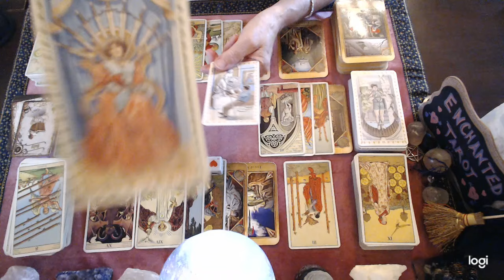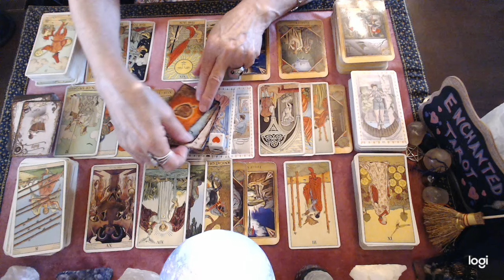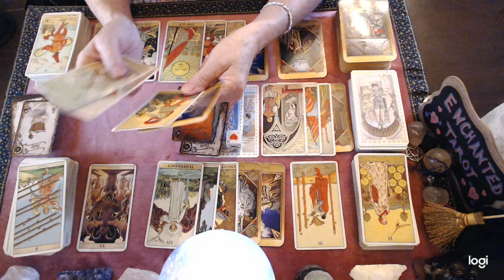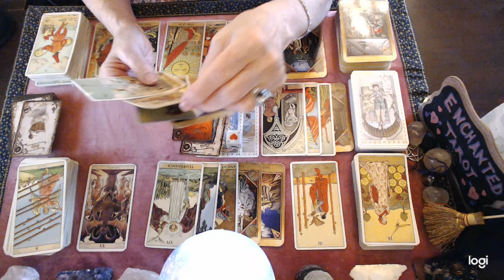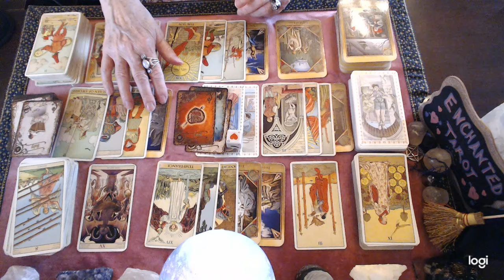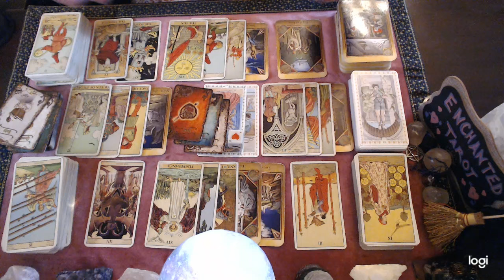Capricorn ❤️🔮"You May Suddenly Question Their Feelings & Intentions Because Of THIS..."🫢🤔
*READINGS: Please note that I have 3 places available on 24th, 25th, and 26th of July. It is first come, first serve: That means the first available date mentioned above goes to the first person to complete their booking, the second person gets the second date, and so on... If you wish to book a private reading for the dates mentioned above, please send your request for booking information to this address
*For those of you who do not get a place this time, please check back here periodically for the next opening as I will post places at random according to my availability.  Thank you for your understanding. Many blessings! ❤️